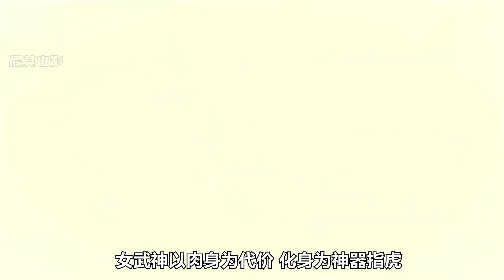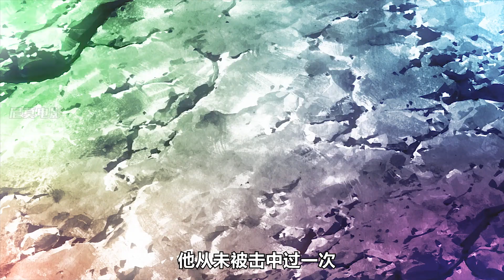为了拯救全人类，众神之父宙斯VS人类始祖亚当！《终末的女武神》第一季6-8集#电影解说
为了拯救全人类，众神之父宙斯VS人类始祖亚当！《终末的女武神》第一季6-8集

这里是【尼莫电影】官方频道
用心做好每一部电影 浓缩精华绽放给你们